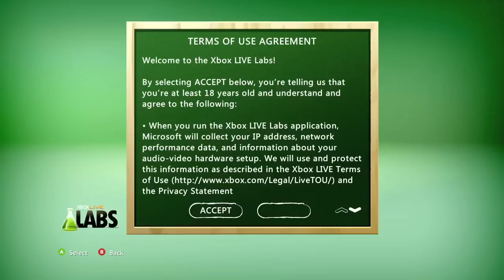AH Guide: Xbox Live Labs: Achievements and Avatar Awards | Rooster Teeth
Geoff and Jack show you how to get three "0" point achievements, and three avatar awards for Xbox Live.